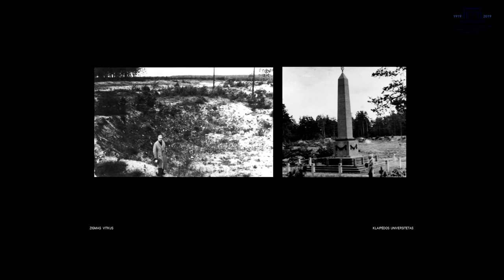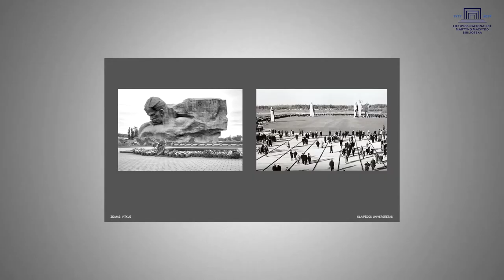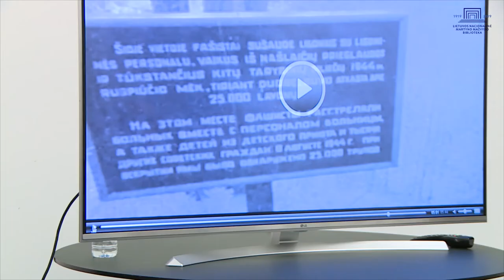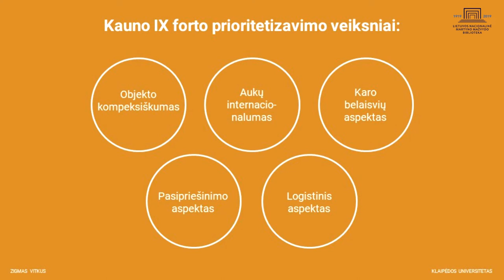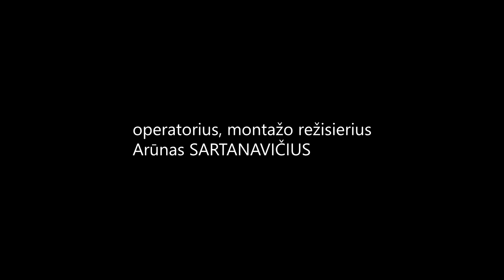Paskaita "Antraeilė atmintis. Panerių memorialas sovietmečiu"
Dr. Zigmas Vitkus (Klaipėdos universitetas). Paskaita "Antraeilė atmintis. Panerių memorialas sovietmečiu", skaityta 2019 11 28. Paskaita įvyko Lietuvos nacionalinės bibliotekos Judaikos tyrimų centro rengiamo susitikimų su jaunais mokslininkais cikle "Jaunoji judaika" rėmuose.